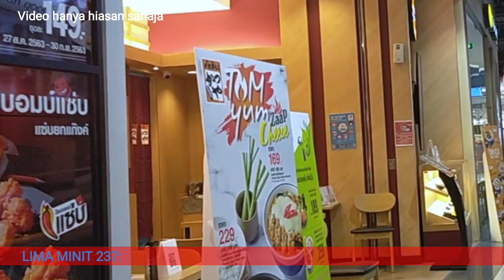Kahwin main-main di Thailand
Ada orang Muslim kahwin tak ikhlas dengan gadis Thai